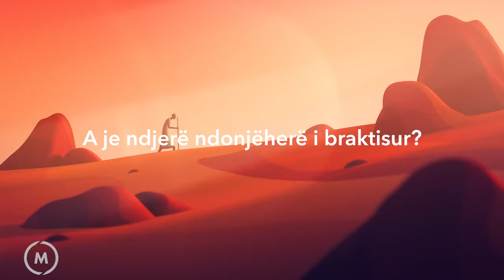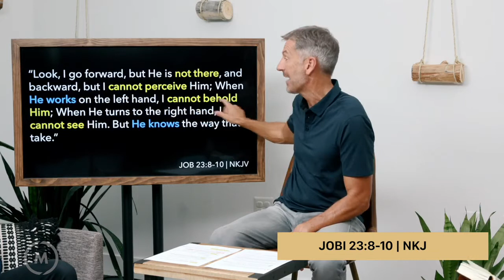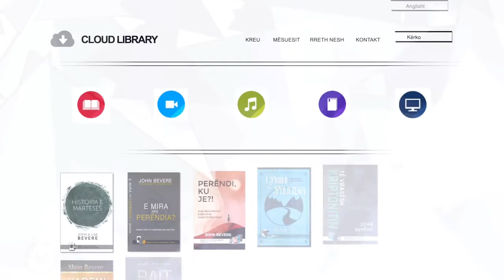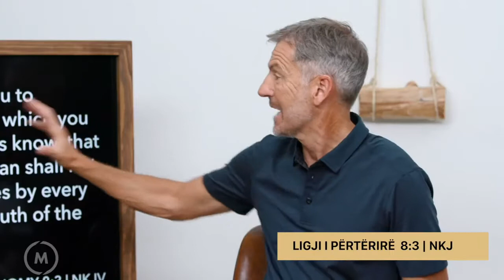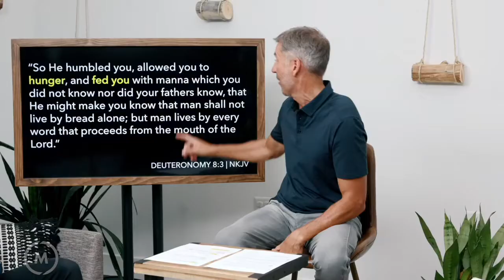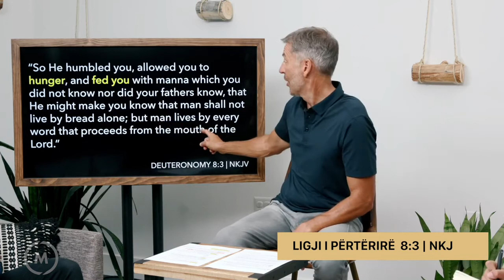Luaj Mësimi 1, Mësimet Video Perëndi, Ku Je?, God Where are You Video 01 Albanian